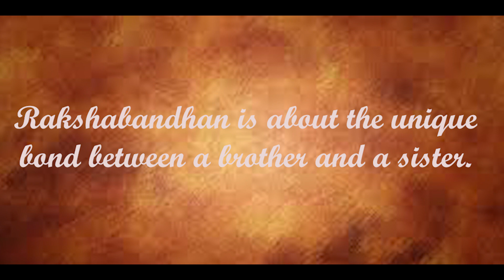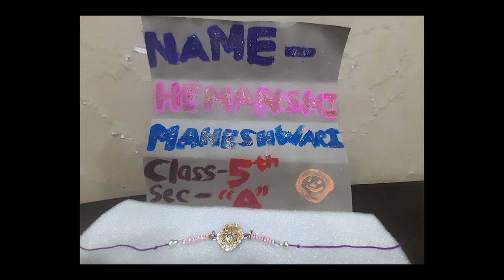40. Rakhi Making Competition By Class-5th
It is sister's job to annoy her brother no matter how old they are...💖😁